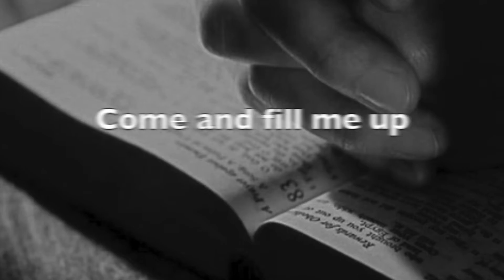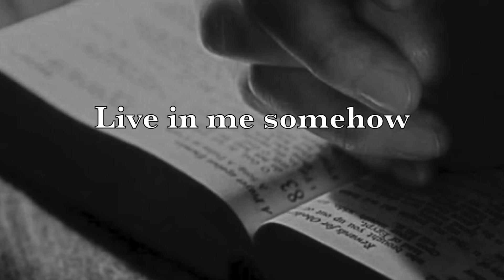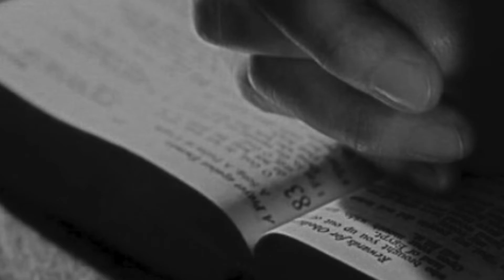Broken Cup(with lyrics by Tim Lucas)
Broken Cup by Tim Lucas